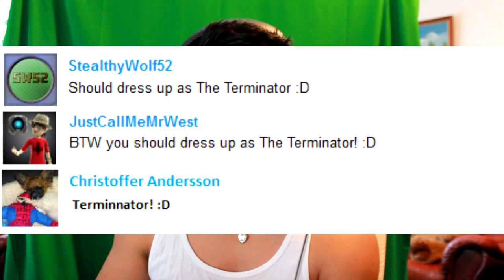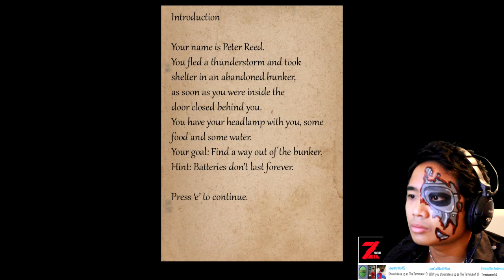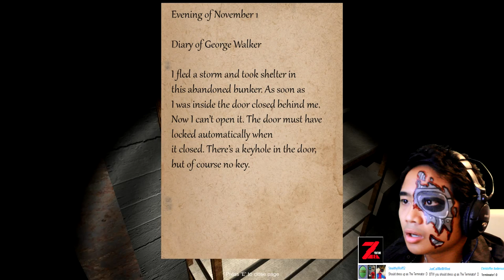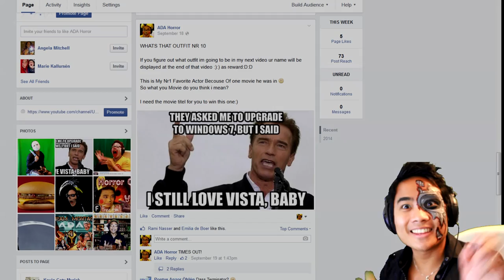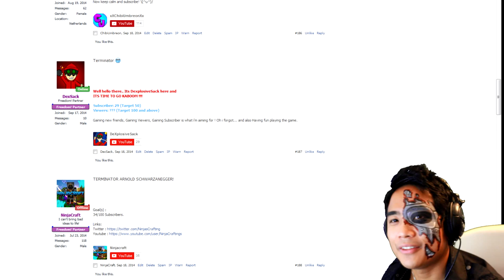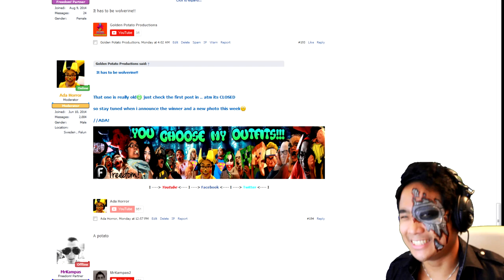TERMINATOR HAVE TO GET OUT OF HERE - ADA - Bunker 16 [Free Horror Games]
WARNING - THIS VIDEO CONTAINS SCREAMS BE AWARE OF VOLUME!!

Wasnt i brave? haha have a wonderfull day//ADA!

Cosplaying As: Terminator

WINNER OF "WHATS THAT OUTFIT" NR 10

Pontus Apzor Öhlen
Christian Bratli
Jamie Singbubpha
Stefan Svärdström
Mindaugas Urbstanaitis (Donno why i did not see it while recording)

2: Have webcam and a good mic

3:Stay active on my channel:)